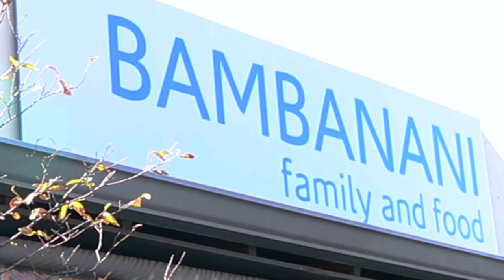things to do in Johannesburg🇿🇦 bambanani🍽 Melville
another little travel video, things to do in in Johannesburg. In this video, we go to Melville to an awesome little restaurant called Bambanani. Also go on a small drive down memory lane😀

    iPhone X
    Assorted EF-S lenses and ND filters

Audio:

    Rode Videomic
    Rode Videomicro
    Rode Smartlav+

    Zoom H1n

Accessories:

    Travel tripod
    Joby 3k Gorillapod and ballhead
    Monopod

Lighting:

    Manfrotto mini led

About this Video: